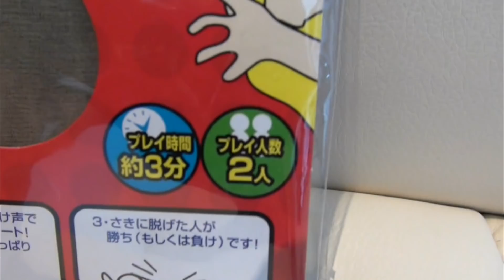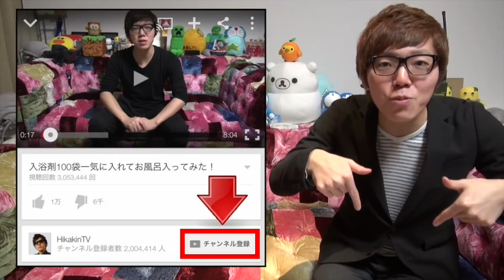はじめしゃちょー vs ヒカキン 顔面ストッキングつなひきバトル！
◆ヒカキンのオススメ商品や使用機材↓
◆ヒカキンアプリ↓
•HikakinBeatDX↓(iOS有料版)